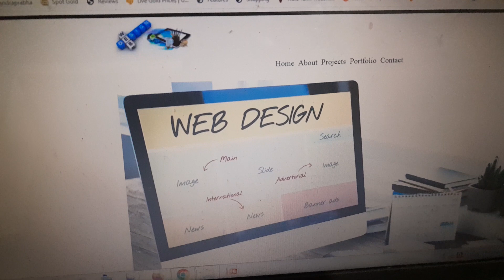Portfolio output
portfolio